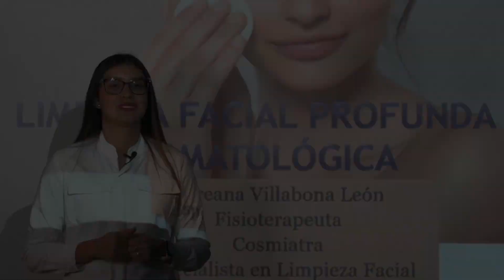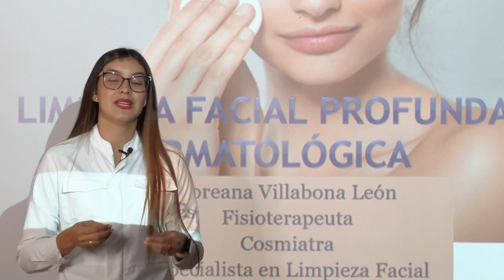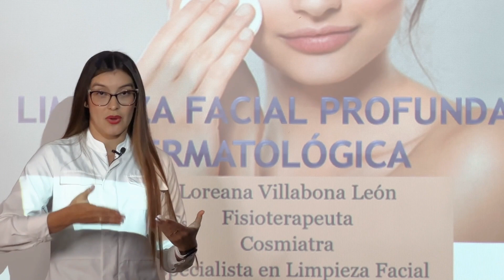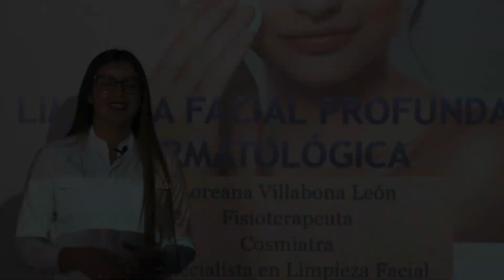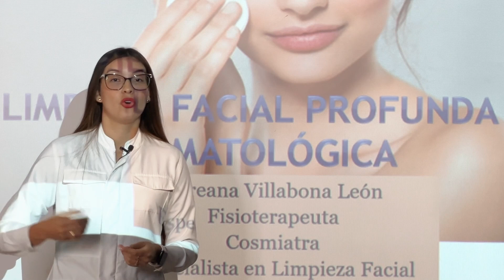MASTERCLASS LIMPIEZA FACIAL PROFUNDA - Especialista Loreana Villabona